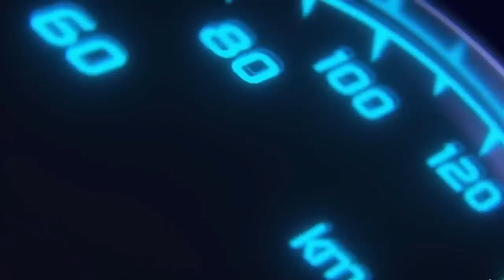Rénovation du kart épisode 1!👌Les premières vérifications!😜 il nous a menti! 🧐🤔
Aujourd'hui épisode 1 de la restauration du karting DD2, premières vérifications et compte rendu de l'achat.

Retrouver les meilleurs produits testé sur la chaine YouTube:
Me Contacter:
    -Groupe Facebook: mécanique et Ethanol by GLB